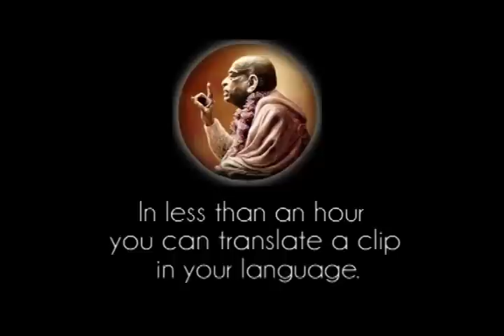To Understand Krishna Is Not So Easy Thing - Prabhupada 0020